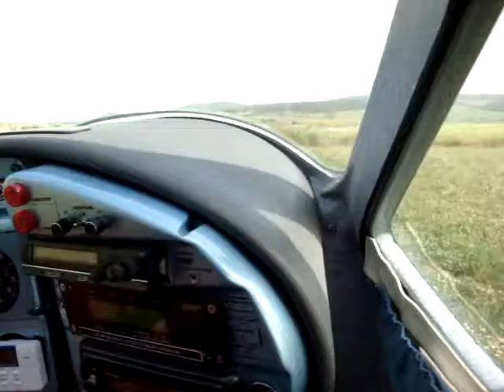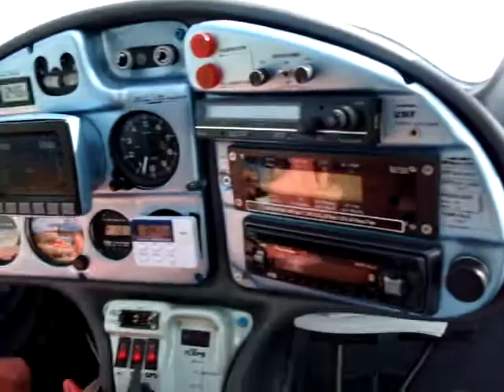BICCIO E PASQUALE - DECOLLO SANTA SEVERA CT-SW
Decollo con CT-SW da Santa Severa - rotta Gualdo Cattaneo (Umbria)
Pasquale Cerroni e Fabrizio Aloisi